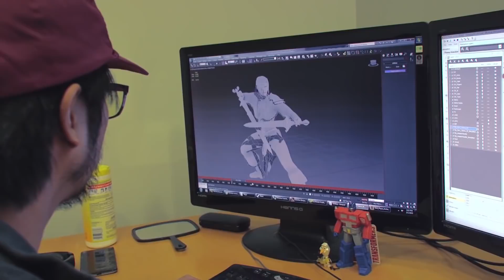7 самых ожидаемых стратегий 2019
Время летит незаметно. Казалось бы, только недавно мы помогали принцу Лордерона Артасу сражаться с орками из клана Чёрной Горы в WarCraft 3, наслаждались похабным юмором в Giants: Citizen Kabuto, занимались историческими завоеваниями в Age of Empires и участвовали в мировой войне за право контролировать поля тиберия в Command & Conquer. Сложно поверить, что те, кто родились в тот период, уже давно имеют паспорта. Но сами стратегии продолжают существовать и вполне себе радуют. Сегодня мы рассмотрим семь таких игр, которые выйдут до конца 2019-го и выглядят как весьма достойные представители своего жанра.

Игры в выпуске:
Conan Unconquered;
Iron Harvest;
Phoenix Point;
Total War: Three Kingdoms;
The Settlers;
Anno 1800;
Tropico 6.